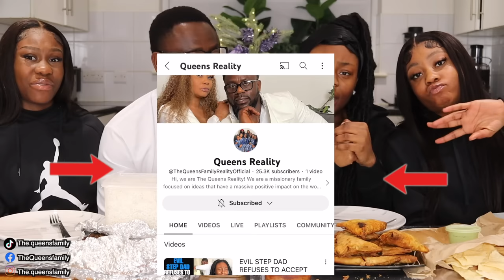Nigerian 🇳🇬 Family Tries Pakistani 🇵🇰 Food For The First Time! | Chicken Byriani, Nihari, Khichra...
Nigerian 🇳🇬 Family Tries Pakisatni 🇵🇰 Food For The First Time! | Chicken Byriani, Nihari, Khichra...
-Follow The Queens Family Instagram:
the.queensfamily

The queens family instagram: the.queensfamily

LYING IN FRONT OF MY DAUGHTER THE ENTIRE VIDEO TO SEE HOW SHE REACTS! | *SHE WAS SO CONFUSED*